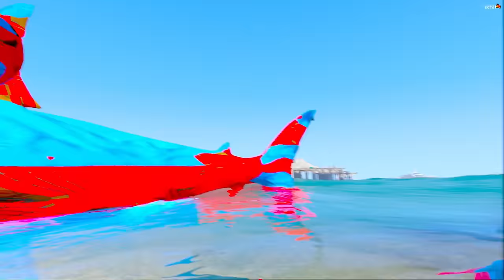HOMEM ARANHA TROLOU SEU FILHO PRISMATICO no PARQUINHO no GTA 5 !!!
HOMEM ARANHA EXPLODIU o PARQUINHO do SEU FILHO no GTA 5 !!!HOMEM ARANHA EXPLODIU o PARQUINHO do SEU FILHO no GTA 5 !!!HOMEM ARANHA EXPLODIU o PARQUINHO do SEU FILHO no GTA 5 !!!HOMEM ARANHA EXPLODIU o PARQUINHO do SEU FILHO no GTA 5 !!!